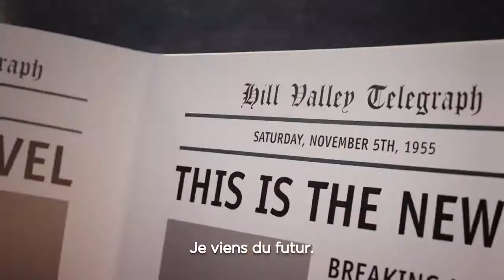PLAYMOBIL Retour Vers le Futur - Teaser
Les aventures de Marty et du Doc continuent avec PLAYMOBIL !
Nom de Zeus, c'est à découvrir de suite !